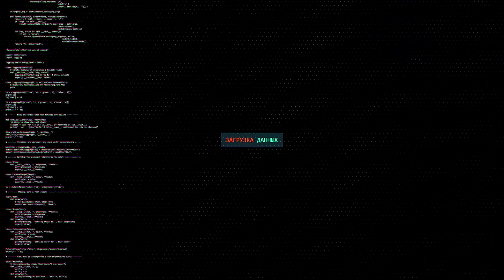КАК ВЫИГРЫВАТЬ БОИ WORLD OF TANKS ПОДНИМАЕМ % ПОБЕД СОЛО!